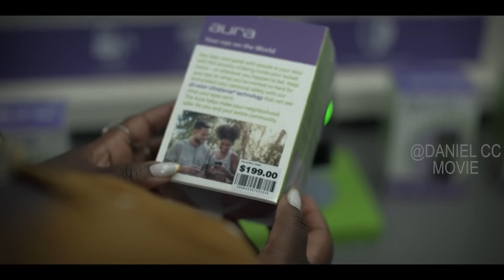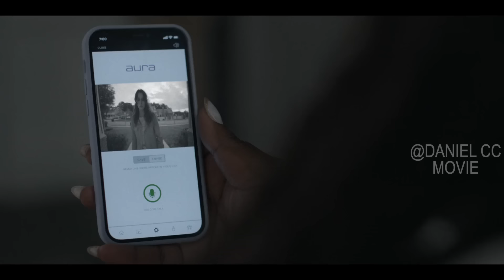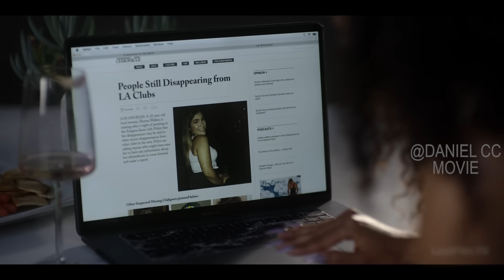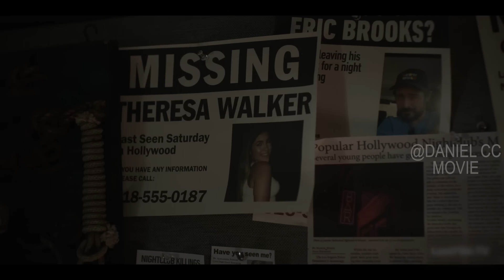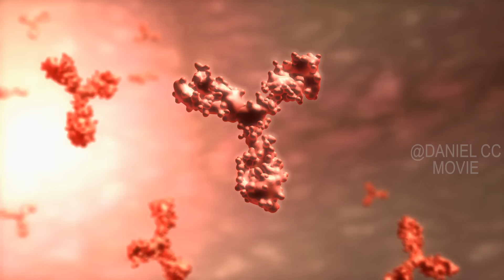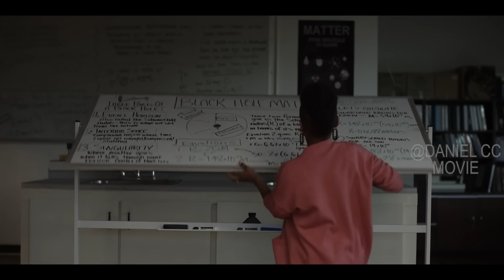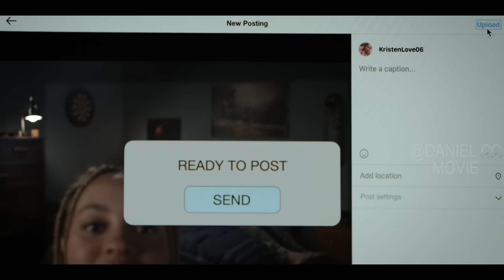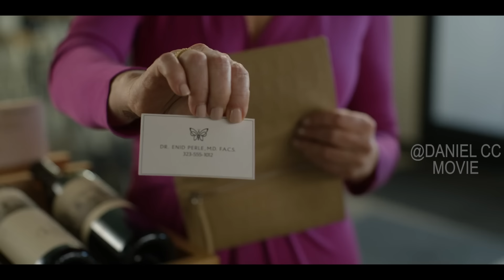Villagers Dying under Water Emerge as Zombies for Avenge |AMERICAN HORROR STORIES Season 2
AMERICAN HORROR STORIES Season 2, 2022. An anthology series of stand-alone episodes delving into horror myths, legends and lore.